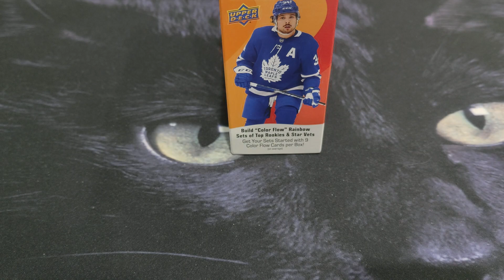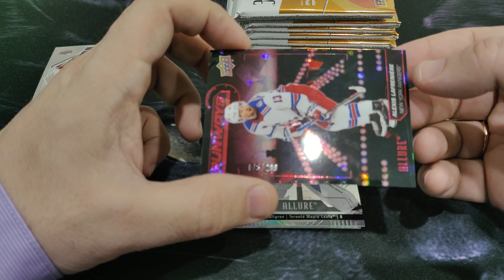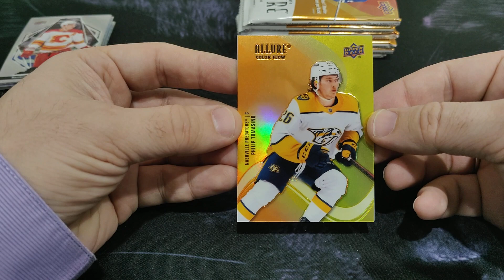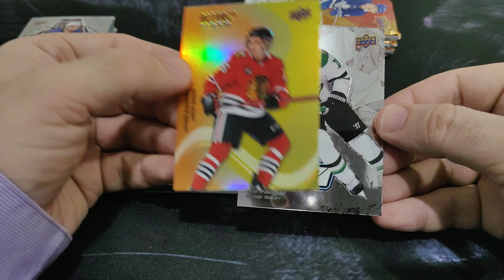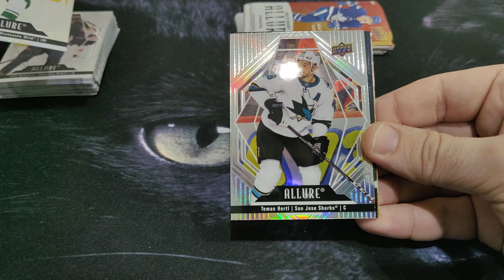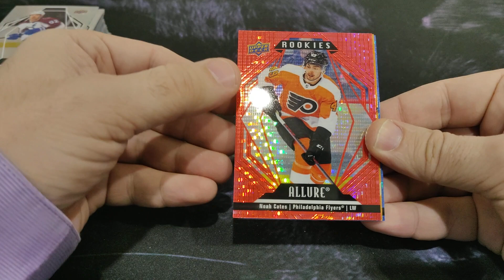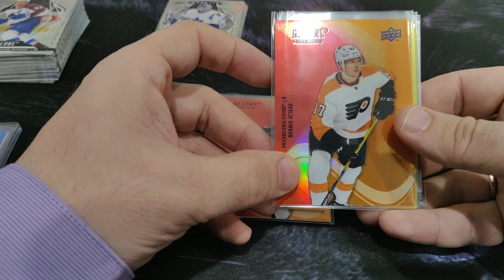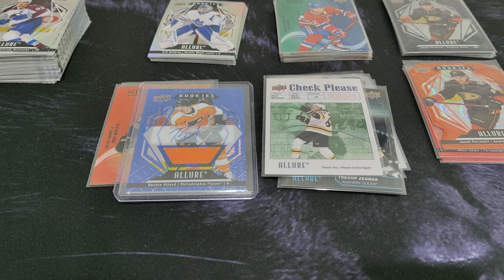202223 Upper Deck Allure Hockey Hobby Box